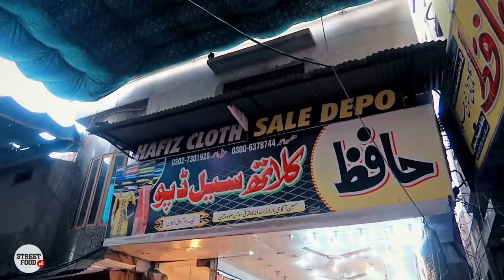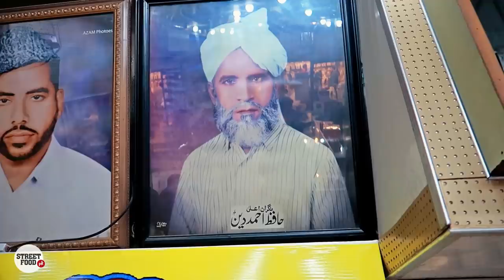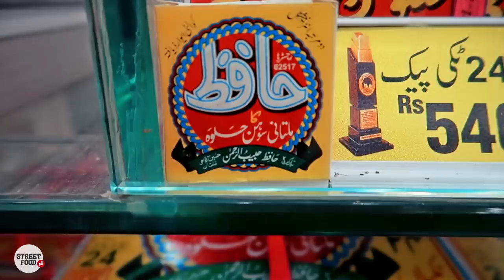Multani Halwa in Old City of Multan | Tomb of Shah Rukn e Alam & Shah Shams Tabraiz | Street Food PK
Founded in 1930, Hafiz ka Multani Sohan Halwa was started by Hafiz Ahmed Din in his pursuit of perfection and a complete and total passion for producing only the finest and healthiest Halwa ever made in the sub-continent. Hafiz Halwa is the only Sweet which has received two American Quality Awards due to its Quality & standard maintenance.
Sheikh Rukn-ud-Din Abul Fateh (Persian: رکن الدین ابوالفتح), commonly known by the title (Shah) Rukn-e-Alam ("Pillar of the World") (1251–1335), was an eminent Sufi saint from Multan in modern-day Pakistan who belonged to Suhrawardiyya Sufi order.
Shams-i-Tabrīzī (Persian: شمس تبریزی‎) or Shams al-Din Mohammad (1185–1248) was a Persian[1] poet,[2] who is credited as the spiritual instructor of Mewlānā Jalāl ad-Dīn Muhammad Balkhi, also known as Rumi and is referenced with great reverence in Rumi's poetic collection, in particular Diwan-i Shams-i Tabrīzī (The Works of Shams of Tabriz). Tradition holds that Shams taught Rumi in seclusion in Konya for a period of forty days, before fleeing for Damascus. The tomb of Shams-i Tabrīzī was recently nominated to be a UNESCO World Heritage Site.

Smartphone Vlogging Setup: